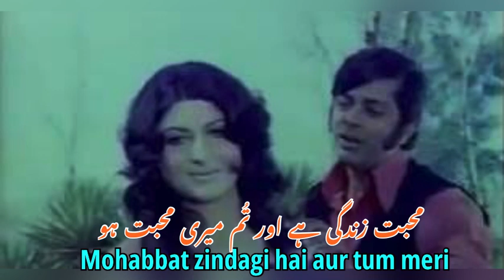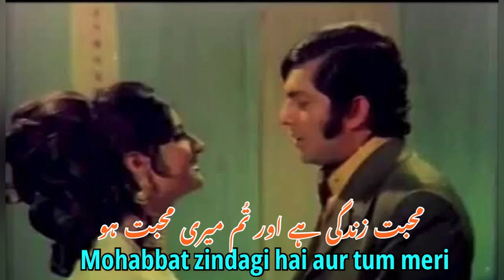Mohabbat zindagi hai aur tum meri ! Noor Jahan